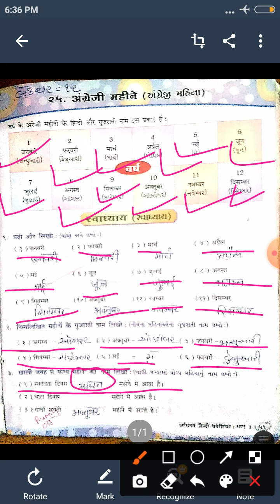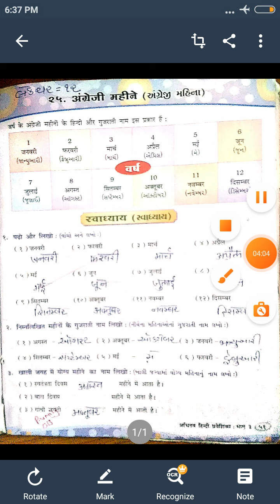STD:3 SUB:HINDI LECTURE:12